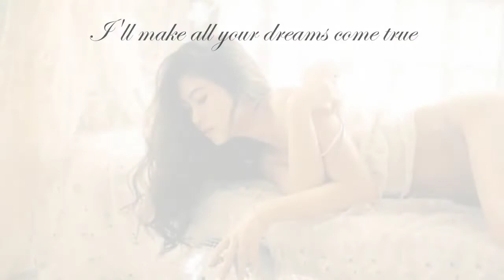Single mom Celine challenges eating bananas on her feet - Single mom Celina